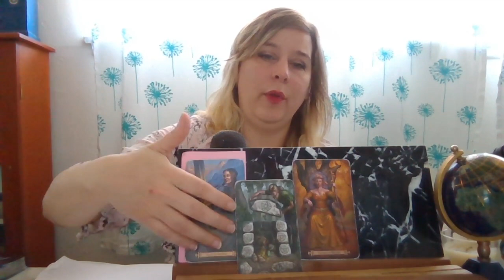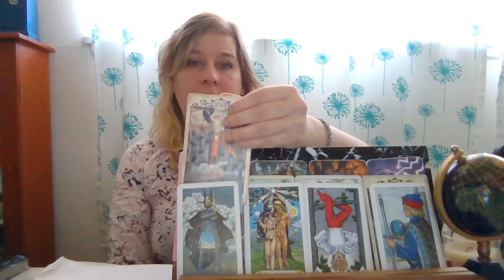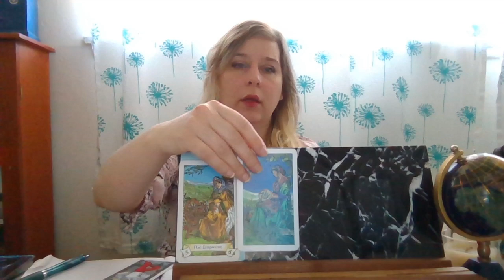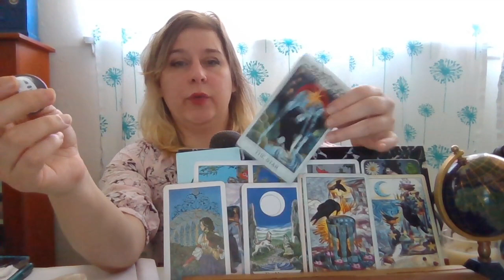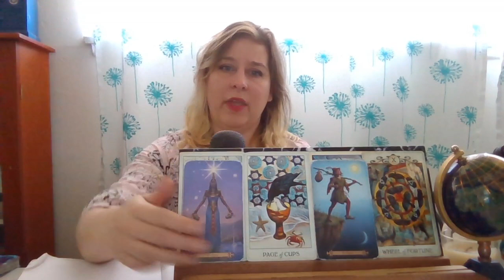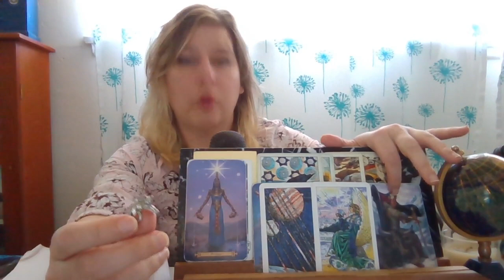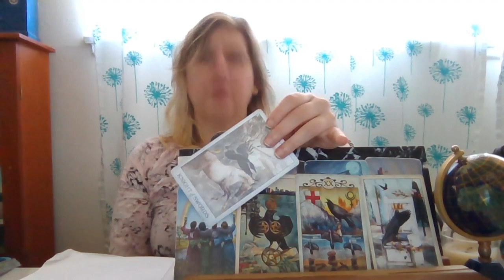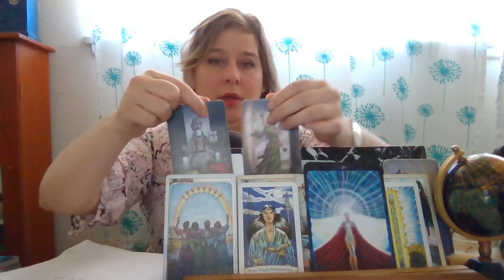How Do Others Feel About You? Pick a Card Tarot Reading!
How do others see you! Can people see you for who you really are? I hope this brings you joy and healing. Remember that only you can control you & take action on your goals. You are always worthy of love, kindness, and respect!

Pile 1) 00:31

Pile 2) 23:42

Pile 3)44:31

Pile 4) 59:00